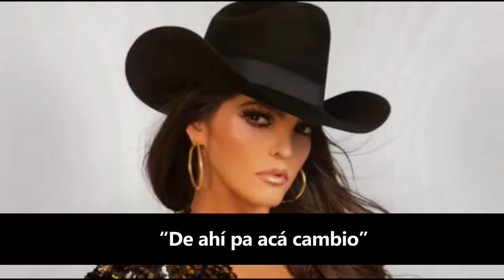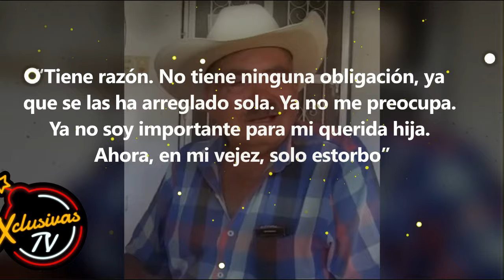El papa de Ana Barbara afirma que su hija es una desagradecida.